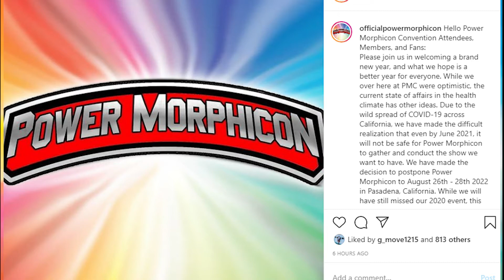Power Morphicon New Dates and Details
What are power morpicon new dates? check out this video and are you going to be at PMC?